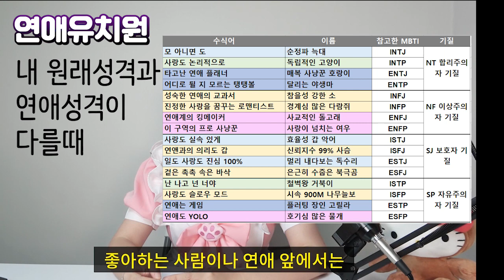사랑을 할 때 나는 어떤 모습일까? 쪽집게 연애유형 테스트 해보자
사랑을 할 때 나는 어떤 동물과 닮았을까?
데칼코마니 동물 테스트하기